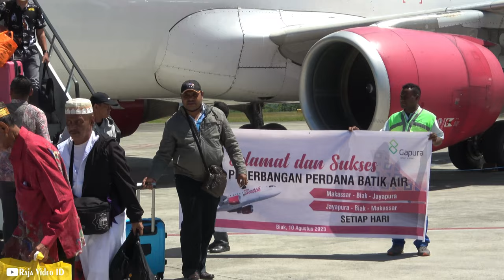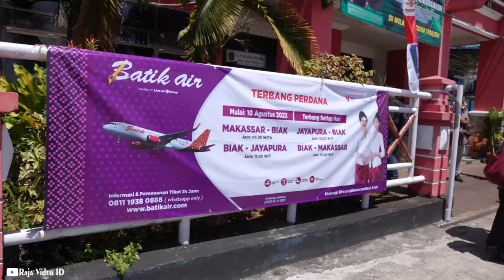Disiram Air !!! Kedatangan Perdana Pesawat Batik Air di Bandara Frans Kaisiepo Biak Papua